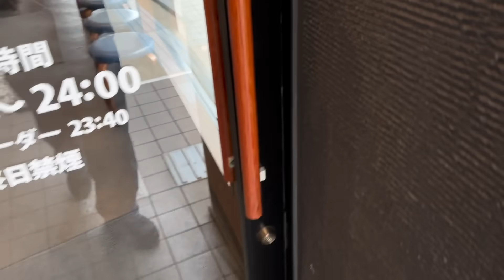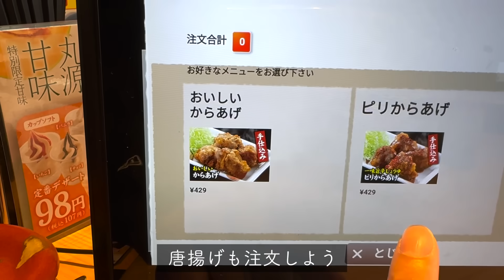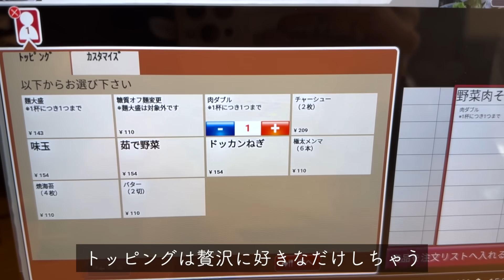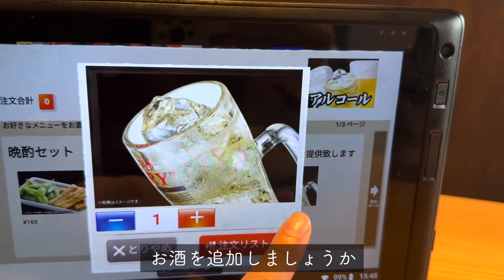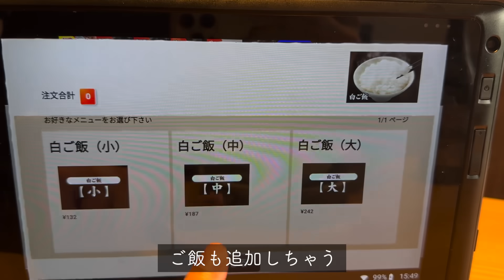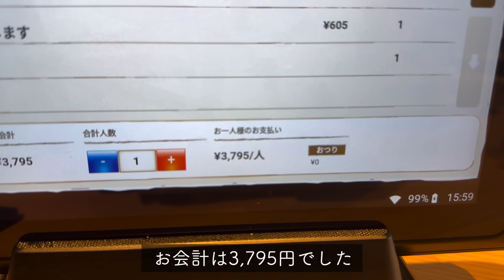【丸源ラーメン】デカ盛り肉そばと唐揚げ食って昼から豪遊飲みをする休日。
本日は昼から久しぶりに丸源ラーメンで肉そば飲みをして来ました！
唐揚げも旨いしラーメンも旨いしやっぱ丸源ラーメンは最高ですなぁ〜
しかもお酒メニューも豊富で酒飲みにマジでオススメです！

【あべちゃん】
・X(旧Twitter)

🍺ファンレター・プレゼント等の宛先
「株式会社Kiii あべちゃんのお酒チャンネル」宛
※冷蔵、冷凍が必要な、なま物の受付は出来ません。